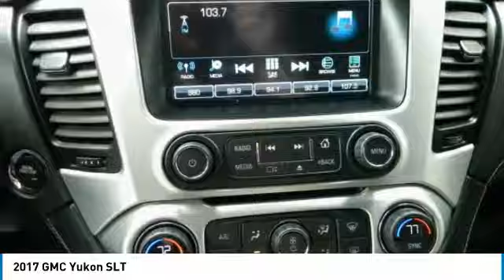2017 GMC Yukon 26148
2017 GMC YUKON Poughkeepsie, NY
Stock# 26148

2023 South Rd.

Grab a steal on this 2017 GMC Yukon SLT before someone else snatches it. Comfortable yet easy to maneuver, its worry-free Automatic transmission and its trusty Gas V8 5.3L/325 engine have lots of charm for a discount price. It is stocked with these options: WHEELS, 18  X 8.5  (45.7 CM X 21.6 CM) BRIGHT MACHINED ALUMINUM (STD), TRANSMISSION, 6-SPEED AUTOMATIC, ELECTRONICALLY CONTROLLED with overdrive, tow/haul mode and tap up/tap down shifting (STD), TIRES, P265/65R18 ALL-SEASON, BLACKWALL (STD), SUSPENSION PACKAGE, PREMIUM SMOOTH RIDE (STD), SLT PREFERRED EQUIPMENT GROUP Includes Standard Equipment, SEATS, SECOND 60/40 SPLIT-FOLDING BENCH power release (STD), SEATS, FRONT BUCKET WITH PERFORATED LEATHER-APPOINTED heated and ventilated seat cushions, 12-way power driver and passenger seat includes 6-way power cushions, driver seat 2-position memory, 4-way power lumbar control and power recline (STD), REAR AXLE, 3.08 RATIO, ONYX BLACK, and LICENSE PLATE FRONT MOUNTING PACKAGE. You've done your research, so stop by Hudson Cadillac Buick GMC at 2023 South Rd., Poughkeepsie, NY 12601 this weekend to get a deal that no one can beat!